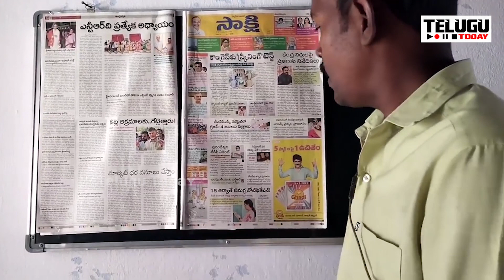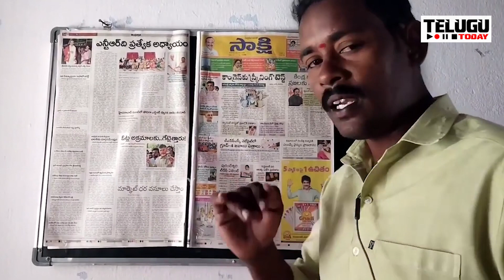అప్పుడు ఎక్కడ సచ్చావ్ లక్ష్మీ పార్వతి.. నోటికొచ్చింది వాగితే కోసి కారం పెడతా | Lakshmi Parvathi